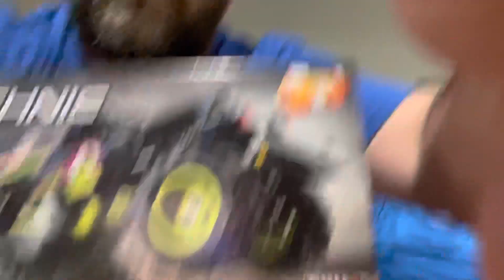Mail Call! Dc Multiverse, Lego, Hot Wheels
A couple packages were opened. One a purchase and one an unnecessarily generous gift from Mr. Ryan Rumsey. Please go check out his channel, he is a great guy with even better content.

The other is some stuff I picked up off camera this week. Oh, and an abbreviated basement tour.